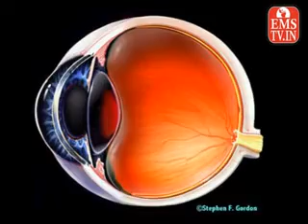ankh 17.flv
ankh